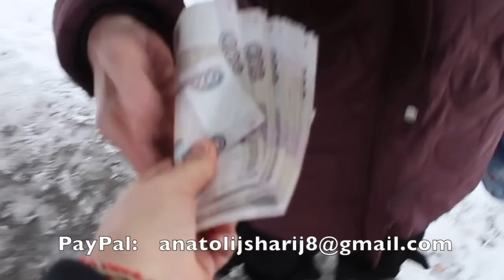О пользе отделения пятой части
От нормальных людей 444, 445, 446
Исключительно (!) по желанию:
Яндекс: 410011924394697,